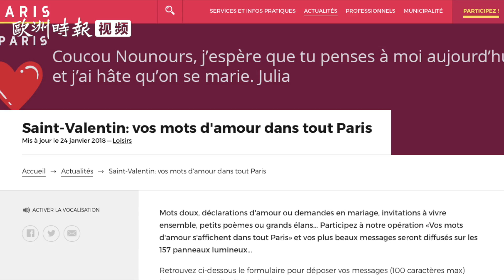把爱说出来，巴黎政府包办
【把爱说出来，巴黎政府包办】欧洲微视点#
巴黎政府现征集“爱的宣言”，鼓励众人向心中的“她”或“他”表白、示爱或求婚。2月2日14点前，把你想说的话提交巴黎市政府官网，便有机会让你“爱的宣言”出现在法国花都的街头巷尾。情人节当天从早6点至午夜，巴黎全城157个广告牌滚动播出征集到的甜言蜜语。连续几年，多位中国网友的宣言被刊用。一位中国女生对欧时记者说，她一点也不喜欢这个活动，因为“活动特别虐狗，我没有男朋友”；还有一位法国女生的回答也相当令人震惊。记者感慨，法国人的浪漫，不过如此。